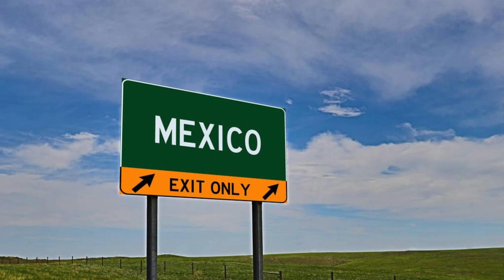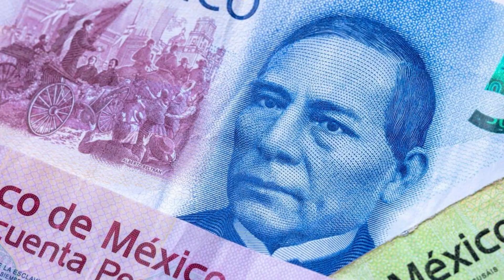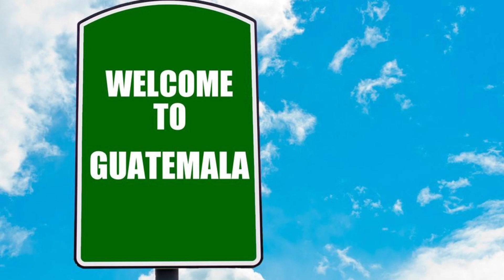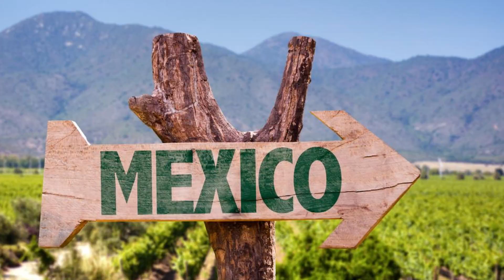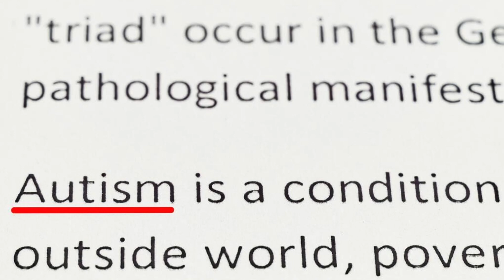Why 99% Mexico is Empty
This is Mexico, the tenth most populous country in the world with a population of thirteen crore.

Mexico is the twenty-first century's one of the most important countries. One of the reasons for this is its location and history.

Mexico is in North America to the north of the United States and to the south and west, it is bordered by the Pacific Ocean. To the southeast, it shares borders with Guatemala, Belize, and the Caribbean Sea. On the eastern side, Mexico has been the stronghold of different cultures and civilizations for thousands of years.

Perhaps it surprises you to know that the world's largest pyramid is not in Egypt but in the Mexican state of Puebla, known as the Pyramid of Cholula.

Before the arrival of Europeans, there were various cultures and civilizations here. Initially, the Allmex people inhabited this region, and later, around 280 AD, the Mayans arrived, dominating Central and South America for about seven hundred years.

The Mayan civilization was the most advanced of its time, with its disappearance still shrouded in mystery. Their achievements in mathematics, agriculture, and astronomy were unbelievable for their time, but around 950 AD, this civilization mysteriously came to an end. In the tenth and eleventh centuries, the Toltecs arrived, followed by the Aztecs, who established their rule over Central Mexico until the arrival of Europeans.

Throughout these thousands of years, one thing has remained common in Mexico – the pattern of people living. Even today, around sixty percent of Mexico's population resides in a narrow strip that constitutes only eighteen percent of Mexico's total land area. This means that almost eighty-two percent of Mexico is relatively empty.

The question arises: Why have people been living in this small area for thousands of years? Another crucial question is what is happening in the future that could make Mexico an economic powerhouse. Let's explore the answers to these questions.

In this video, we'll delve into why people in Mexico only live in this small area. One significant reason is Mexico's geography. Only thirty percent of Mexico's land is suitable for agriculture.

In the north of Mexico, there is a vast and hot desert where farming and cultivation are almost impossible. Similarly, in the south of Mexico, there are dense jungles with heavy rainfall, making it challenging to build infrastructure such as roads or buildings.

The central part of Mexico, where people reside, faces its own set of challenges due to mountain ranges. Cutting through and building in these mountains is difficult and expensive. The central part of Mexico is where people live, surrounded by these mountain ranges, making it challenging for the government to control and monitor the entire area.

From Guatemala to Belize and up to Mexico's northern border, policing and controlling these areas are difficult. Consequently, drug smuggling and weapon trafficking are common here. On one side, drugs are smuggled from southern Mexico to central Mexico, and from there, they are smuggled through the northern border into the United States.

Because of the deserts and high mountains, stopping this smuggling is extremely difficult for the police. The central part of Mexico, where people live, is also historically significant. This entire area is filled with fertile land, primarily due to the presence of volcanoes.

This region is historically known for the cultivation of important crops, such as maize. It is an ideal area for agriculture and irrigation, making it suitable for civilizations to thrive for thousands of years.